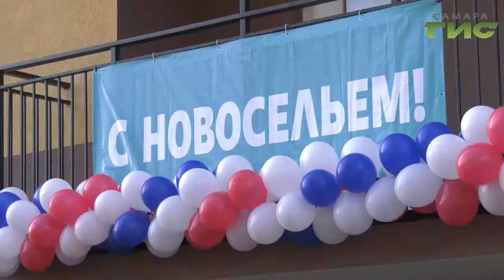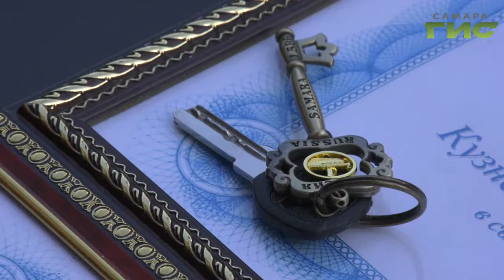В новом доме в новую жизнь. Ключи от новых квартир получили дети-сироты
Многие из них ждали этого момента долгие годы  и уже успели обзавестись собственными семьями. Ключи от новых квартир получили дети- сироты и дети, оставшиеся без попечения родителей. Жилье находится на улице Краснодонской и полностью готово к заселению. В квартирах  есть ремонт и  сантехника. Эмоции новоселов увидела  Мери Елчян.